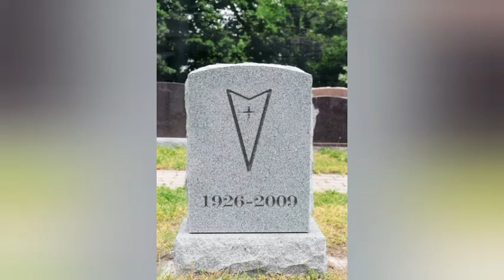DEJI TALKED TO MY KIDS(read description)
I'm working on a video and found this video from a good pal and his channel no longer exist so I reloaded a video from him